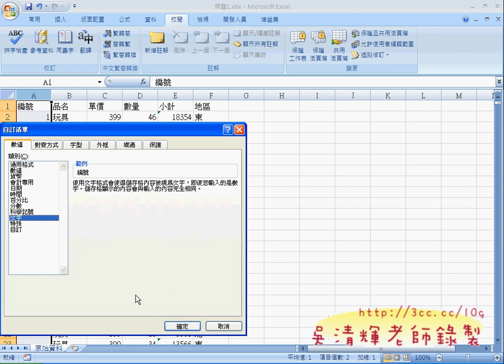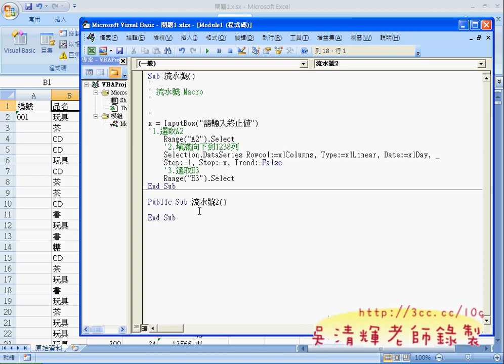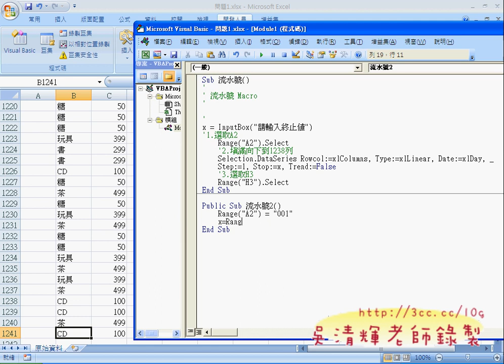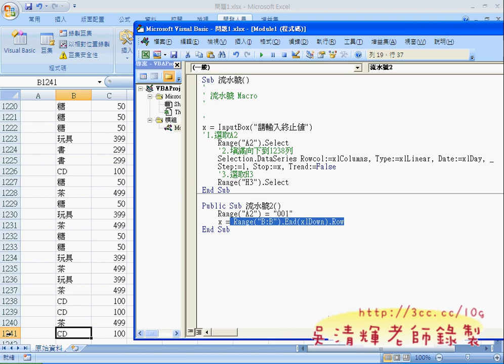04_問題1改為For迴圈版(EXCEL VBA自動化 吳老師)